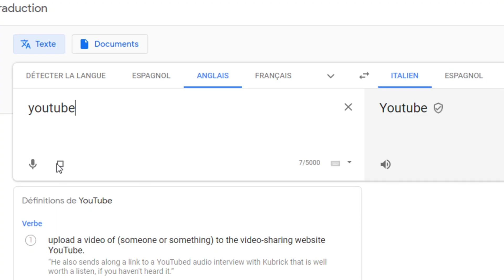Youtube in serveral languages